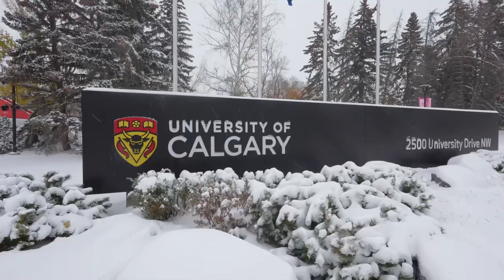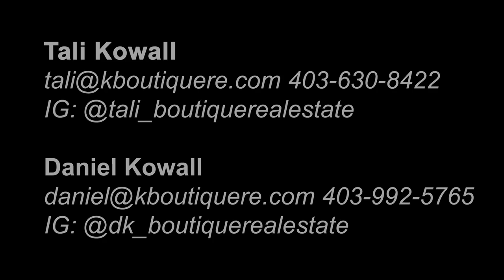THIS $299,900 VARSITY TOWNHOUSE IS IN THE PERFECT LOCATION!!! Calgary Real Estate 2022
Want to tour this home, or are you interested in buying, selling or investing in Calgary and area real estate?  My team Tali Kowall and I would love to help!

Daniel Kowall and Tali Kowall // eXp Realty // Kowall Boutique Real Estate

or Facebook!

To search all available listings in Calgary click here! 👉